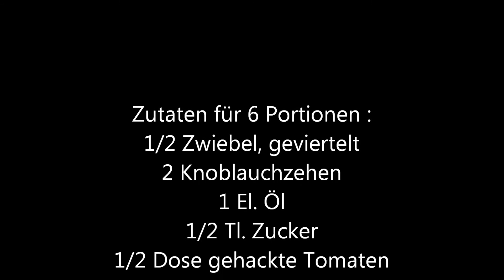Monster-Hirn-Suppe für Halloween im Thermomix TM 31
Hier habe ich für Halloween eine leckere Bohnensuppe für Euch !!

Zutaten für 6 Portionen :

1/2 Zwiebel geviertelt
2 Knoblauchzehen
1 El. Öl
1/2 Tl. Zucker
1/2 Dose gehackte Tomaten
1 El. Balsamico Essig
2 Dosen Baked Beans
1/2 Tl. Salz
Prise Pfeffer
Spritzer Tabasco, je nach Geschmack
4 Wienerle, jedes in 6 gleichgroße Stücke schneiden
& kreuzförmig einschneiden

Zubereitung :
Gibt es im Viseo zu sehen !

Viel Spaß & happy Halloween !

Eure Sandra